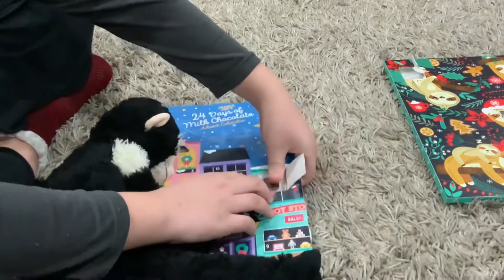24 Chocolate Days Till Christmas: Day 4, Getting ready for Chrsitmas